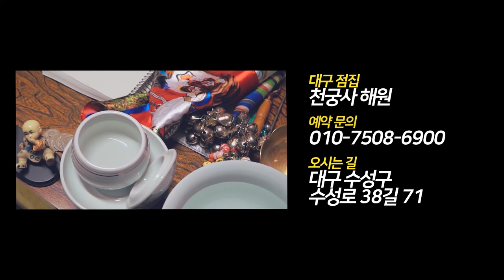★2020년 경자년 돼지띠 신년운세★ (26세 38세 50세 62세 운세) 돼지띠 총운 대구점집 대구유명한점집 천궁사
자막

★대구점집 천궁사 해원보살★
-위치 : 경상북도 대구 수성구 수성로 38길 71

★대표블로그★
-올마이티TV